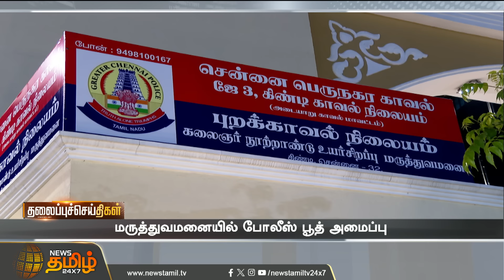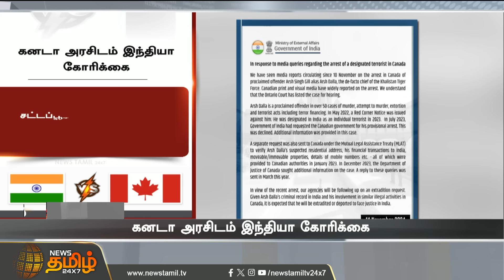Today Headlines | NOV 15 2024 | தலைப்புச் செய்திகள் | 06 AM Headlines | NewsTamil24x7